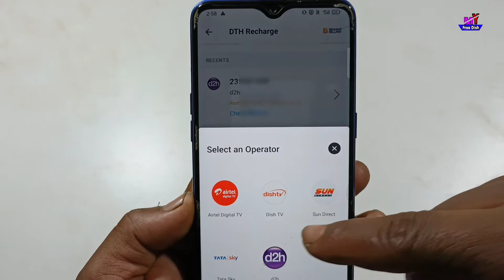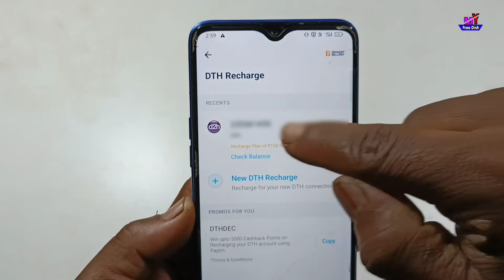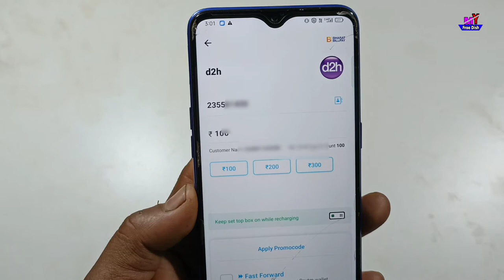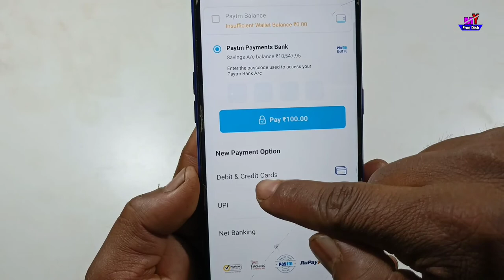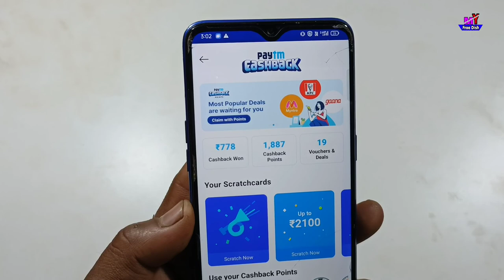Paytm Se DTH recharge kaise kare | how to recharge DTH by paytm